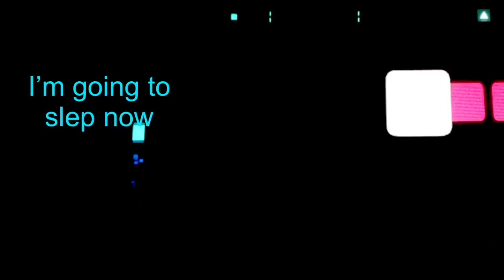imma slep 6 (FANMADE)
Credit to Linkyop! Check out his channel! If Linkyop reads this then please remake this video if you want. I would love to see that! Also I’m a big fan of you!